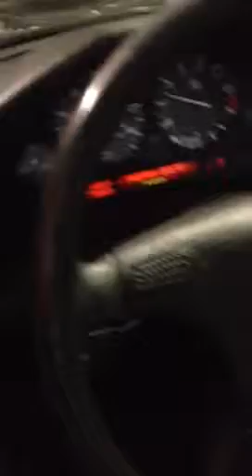1989 BMW 525I - Interior and Engine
1989 BMW 525I - Interior and Engine